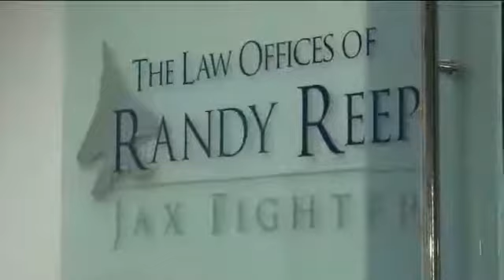Teen charged with murder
News4Jax has new details on how Logan Mott's case could play out.